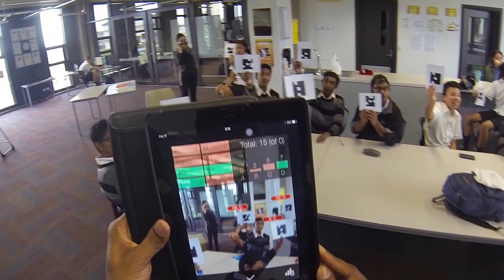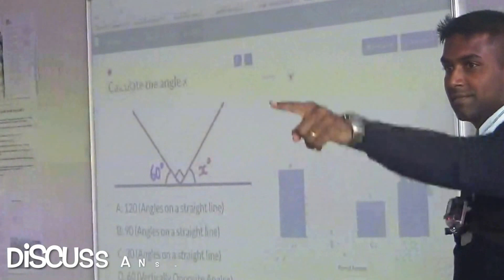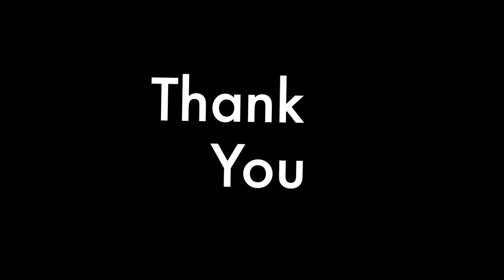Plickers Experience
Recorded a plickers session with a couple of my classes.

It is a very handy tool in giving instant feedback to the students and generated some good conversations with the students.

2 Print out plickers cards
3 Create multi choice questions and add to the relevant classe
4 Install Plickers on a smart device (Use camera to scan plickers cards similar to QR codes)
5 Assign names to cards or keep it random under classes section
6 Go to Live View on browser and use app to get to your class and question
7 Have fun